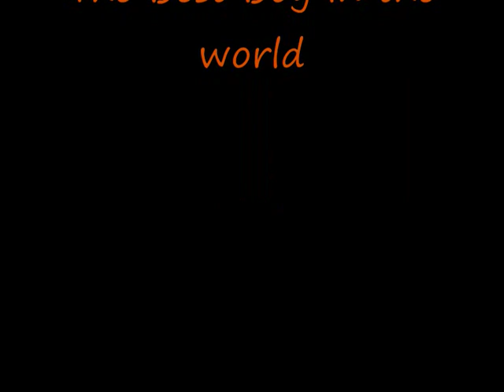Dylan the Bearded Collie 6 weeks to 7 Months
This is our Bearded collie Dylan.
The Best Dog I have ever had. We love him very much.